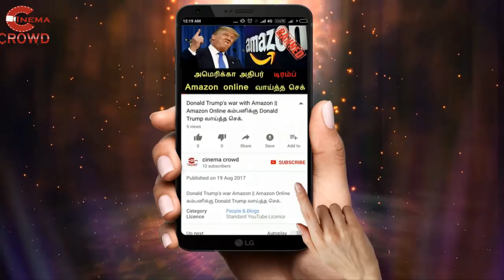Jayalalitha's Real Daughter | Amma's daughter created a big issue | Original Daughter of Amma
Jayalalitha's Real Daughter |  Amma's daughter created a big issue | Who is Original Daughter of J.Jayalalitha | [CinemaCrowd]